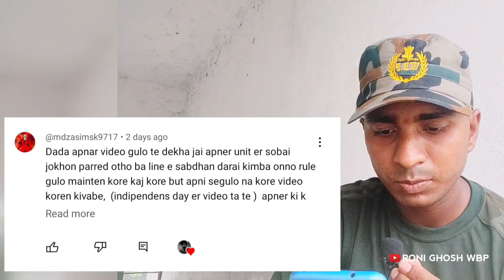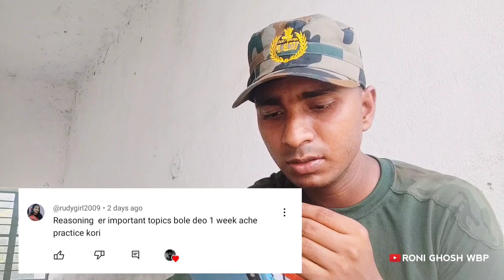প্রথমবার QNA ভিডিও করলাম | দশ হাজার সাবসক্রাইবার | তোমাদের সব প্রশ্নের উত্তর দিলাম